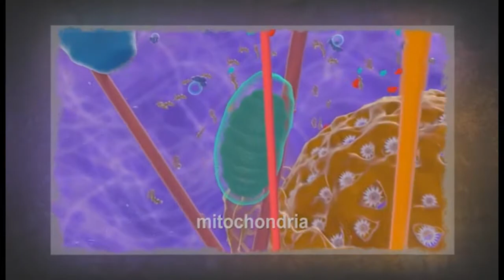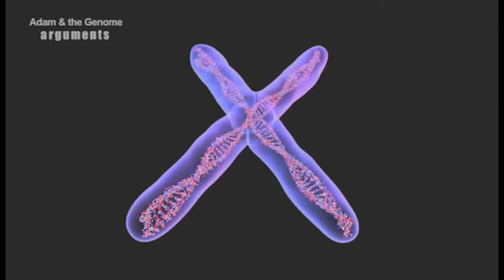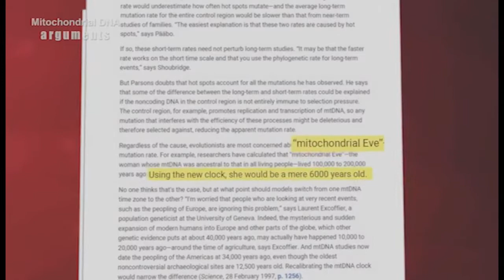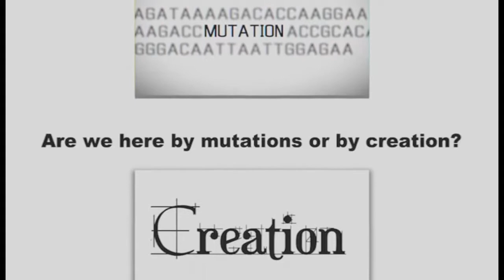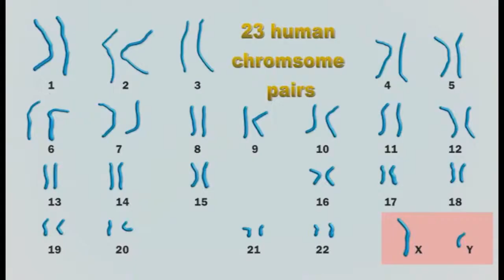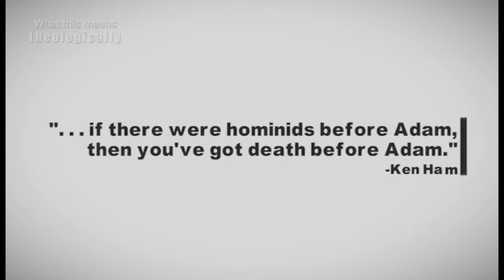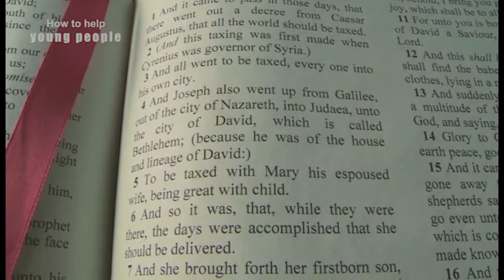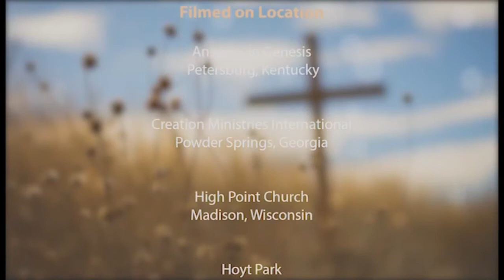DNA Battles SCI 275